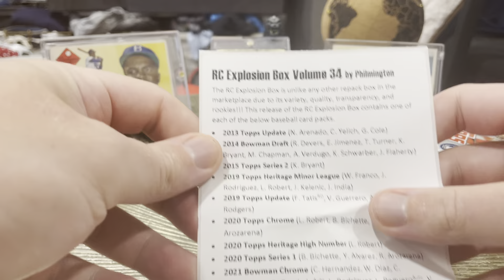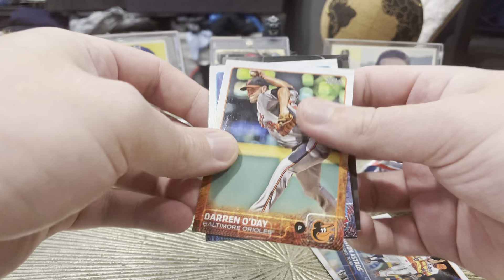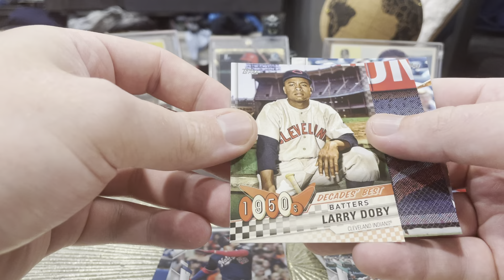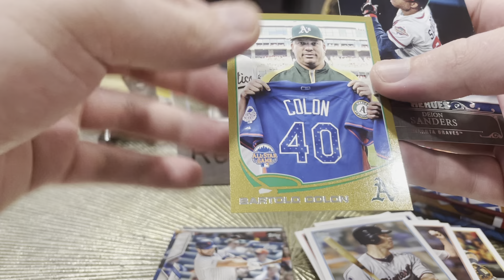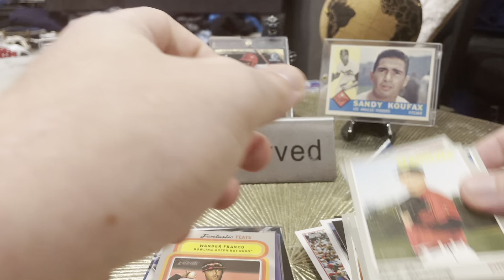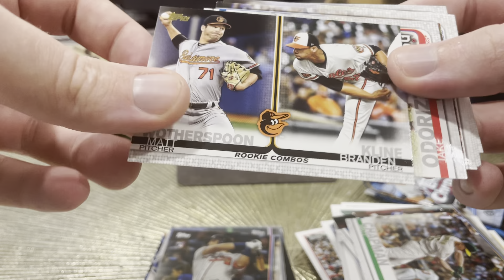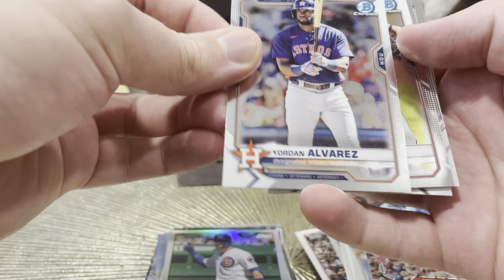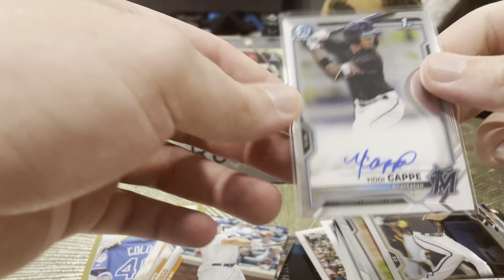RC Explosion Box v34 (October 2021) by Philmington! We Pull a Bowman Chrome Auto!!!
Ripping the October edition of Philmington’s RC Explosion Box and yawping about some MLB!